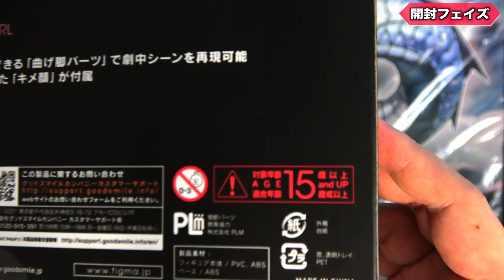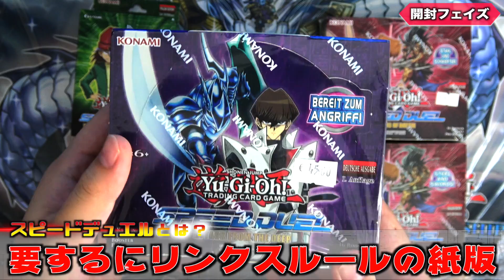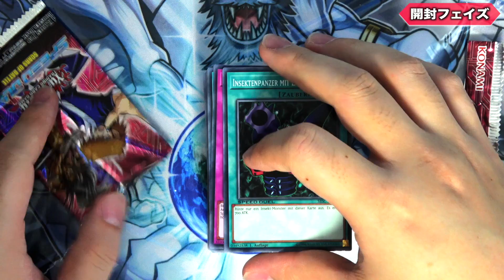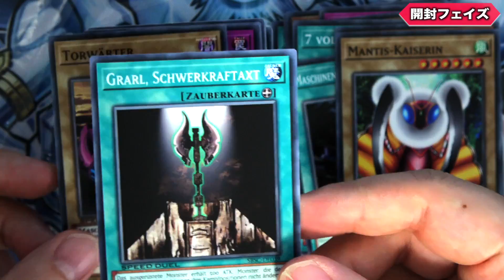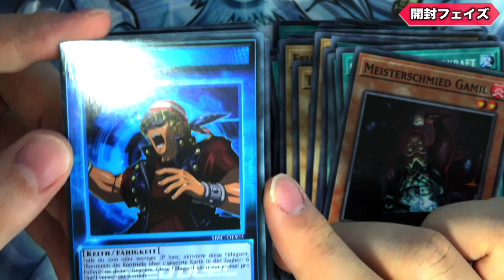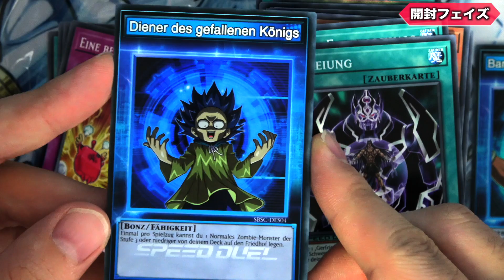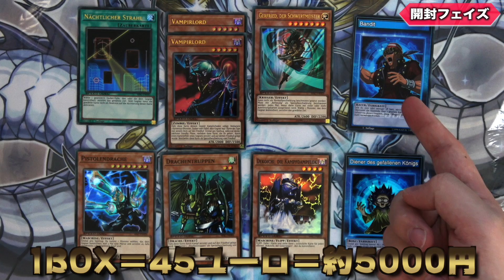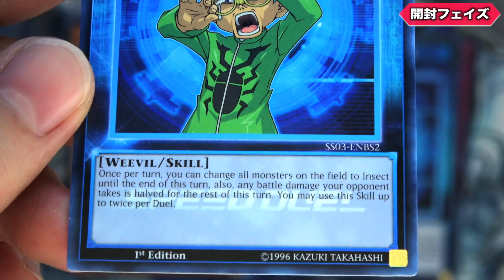【遊戯王】ドイツ世界大会で買ってきた戦利品を開封します!!【遊戯王デュエルリンクス 実況No.719】【Yu-Gi-Oh DuelLinks】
遊戯王ドイツ世界大会で買ってきた
ドイツでしか買えない超絶限定品を
一挙開封していきます!!激レアの翁。
限定スリーブに限定デッキケース！
さらにガールたんも！？

■迷言Tシャツの販売が開始されました!!【販売ページ】

■お願い
　他の実況者や他の動画の宣伝はUUUMNGです。
　①動画撮影日がいつか
　②twitterかDiscordで僕がレシピやギミック案を公開していないか
　③そのギミックが誰でも思いつくようなものではないか
　④そのギミックが既にOCGで存在しているものではないか
　動画は撮影してから編集し公開するまでに何時間もの
　（提供を除く。提供の場合は動画内or概要欄に明記。）

Q.カードの入手方法を知りたい
Q.デッキの相談や、デッキの組み方を教えて欲しい
Q.周回デッキや攻略情報が知りたい
Q.強いデッキ、勝てるデッキが知りたい

　②右上のスポンサーボタン($マーク)を押す
　④これであなたも"キング松坂親衛隊"の一員です！

　松坂桃李最高顧問
　RYU隊長
　はる副隊長

【自己紹介】

■自己紹介■
RYUと申します。UUUM専属。
リクエストなども受け付けています。
【好きなアニメ】北斗の拳,サマーウォーズ,エヴァシリーズ,遊戯王
【好きな映画】MI,ボーンシリーズ,アイアンマン,アメコミ系全部
【好きなゲーム】昔はワンピースグラバト。今は書ききれない。

（当事務所のマネージャーが対応します。お気軽にご連絡ください。）